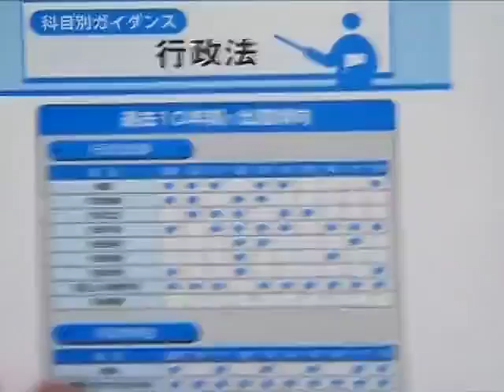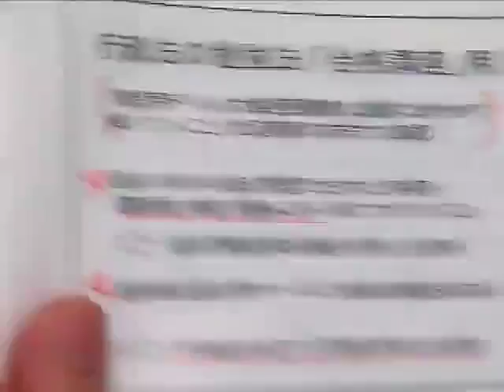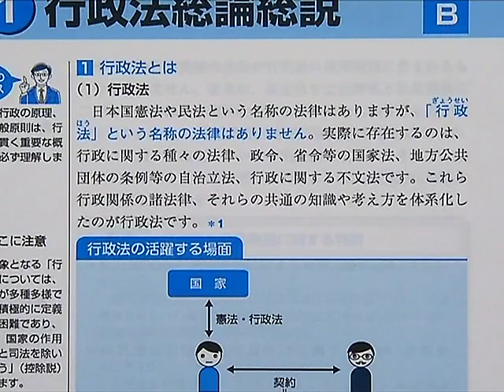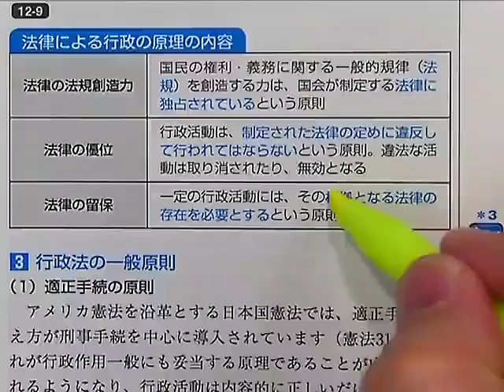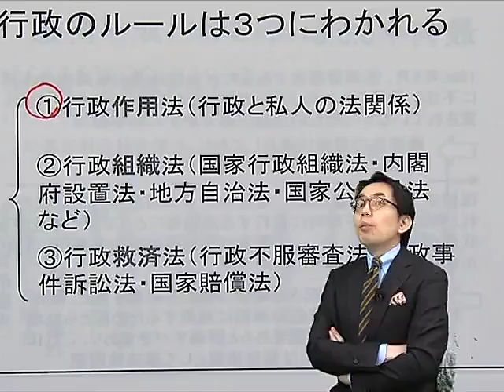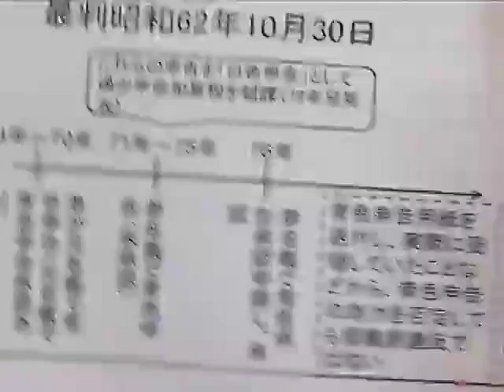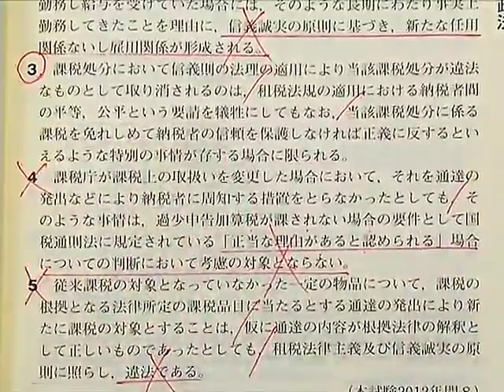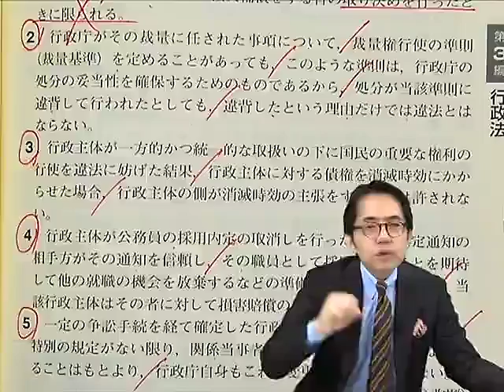【LEC行政書士】2019年合格目標 横溝の６０時間超速マスター講座 行政法 第１回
出る順合格基本書と出る順ウォーク問過去問題集を使い、超速で試験に最低限必要な知識を身につけることができる講座です。行政書士試験の合格に必要不可欠な知識を超速で身につけることができます。